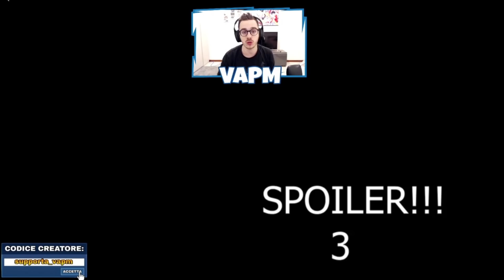FORTNITE CAPITOLO 2 È QUI! ANALIZZIAMO IL TRAILER UFFICIALE *ASSURDO*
🔴 CODICE SUPPORTA IL CREATORE:
supporta_vapm